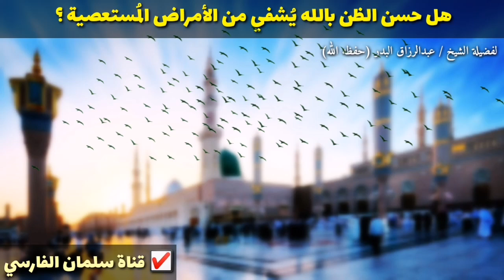هل قوة حسن الظن بالله يُشفي من الأمراض المُستعصية ؟ وقصة عجيبة !! للشيخ عبدالرزاق البدر